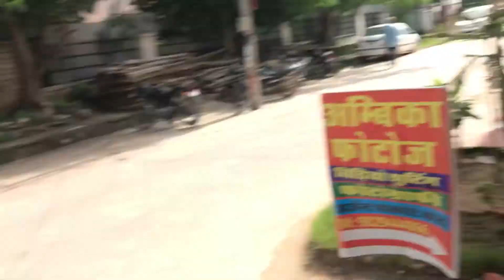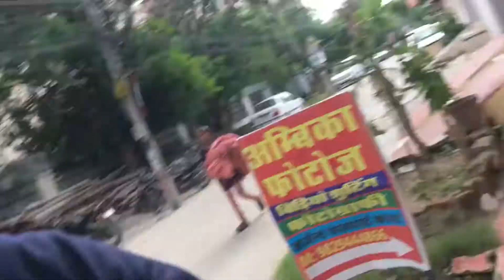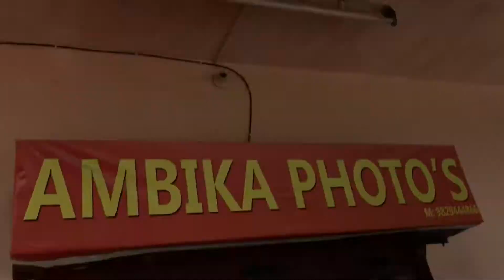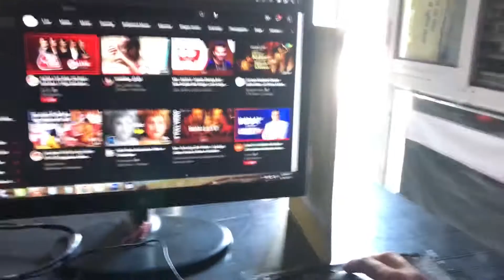Ye to rone hi lag gya..🤣🤣